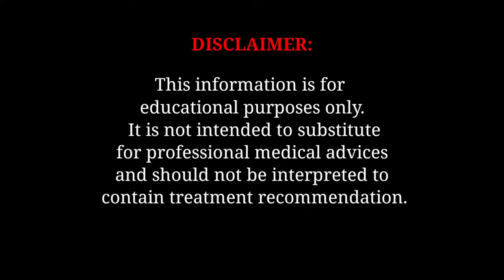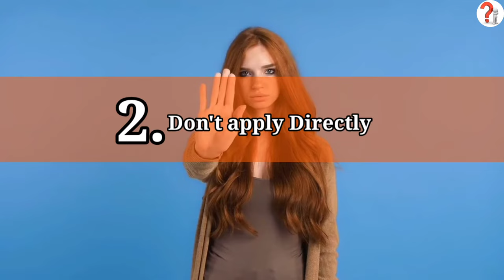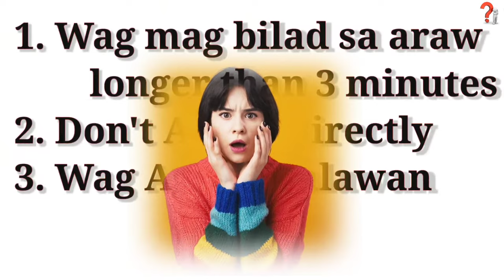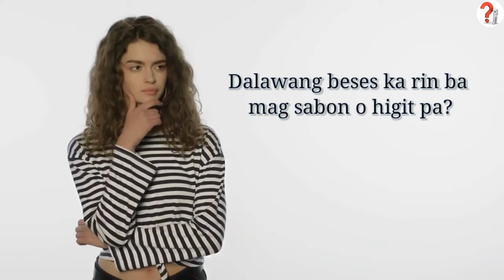SKIN: PAANO PUMUPUTI NG MABILIS gamit ang KOJIC SOAP? (3 days tested)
HOW TO USE KOJIC SOAP CORRECTLY?

TOTOO NGA BANG NAKAKAPUTI ANG KOJICMANSI?

KOJIC SOAP will work effectively kung alam mo kung paano gamitin sa tamang paraan!